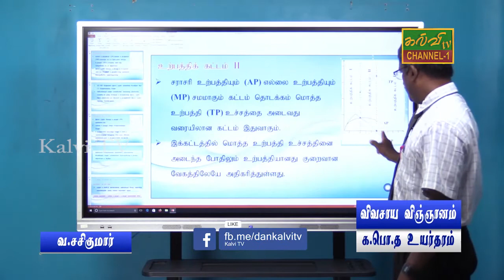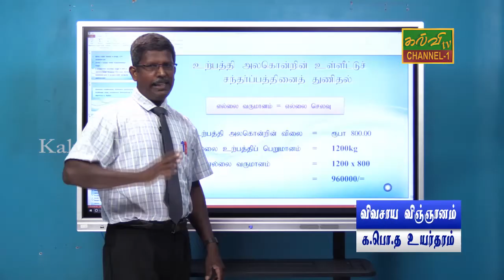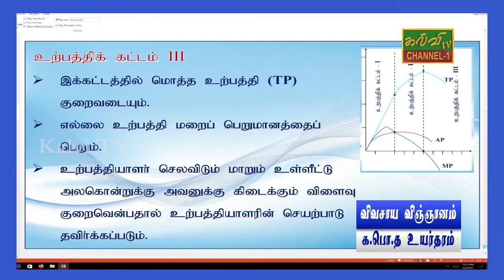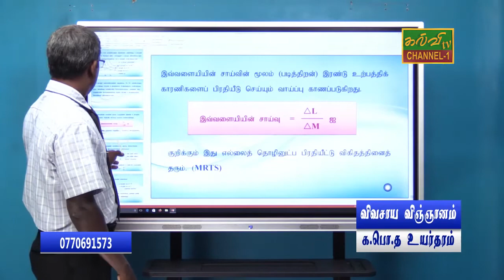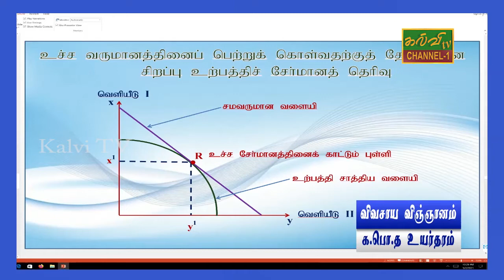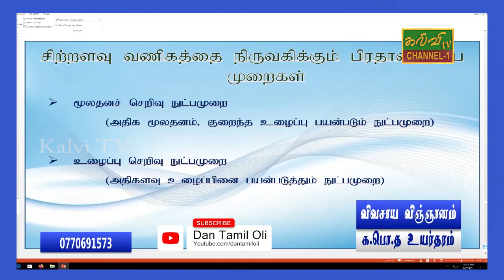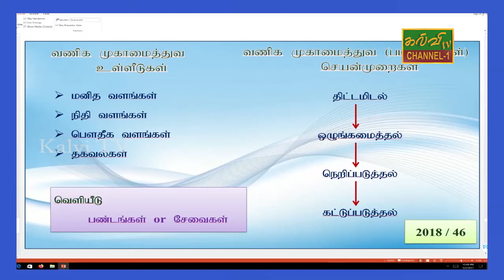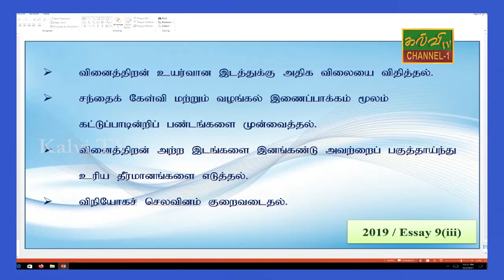Vivasayam | விவசாயம் | G.C.E.A/L | க.பொ.த.உயர்தரம் | உற்பத்தி கட்டம் | 14.05.2021